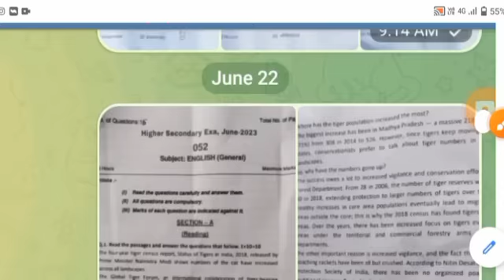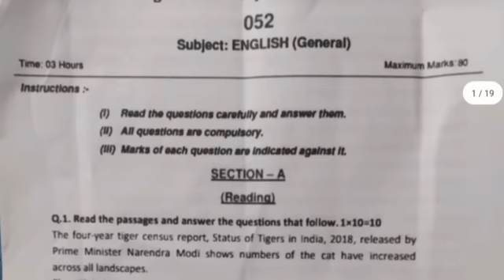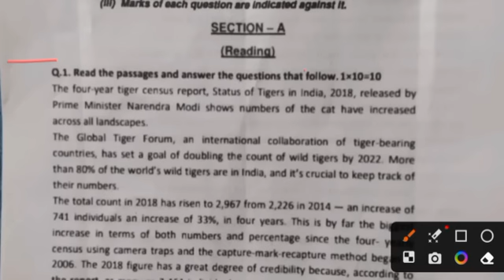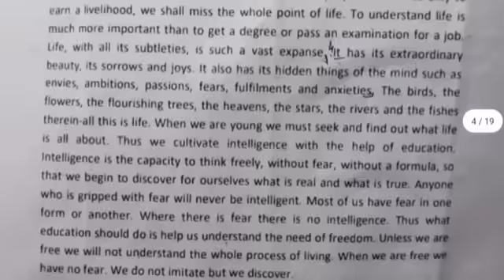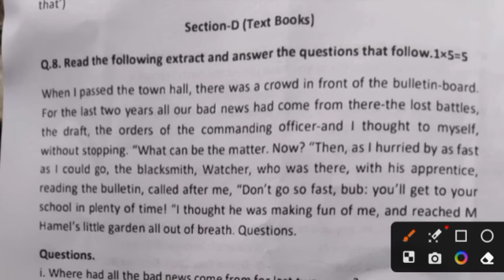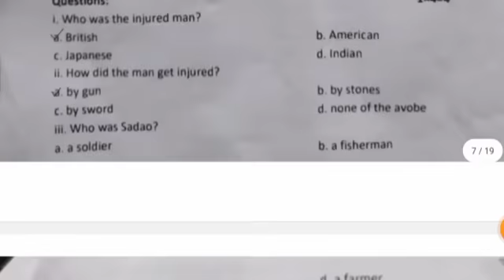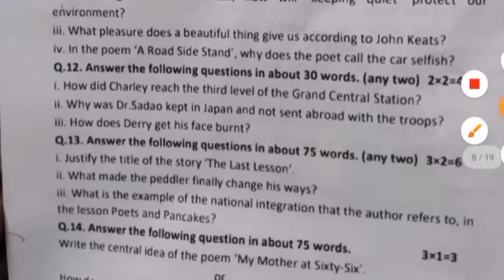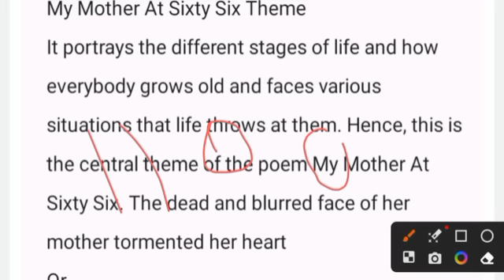class 12th english ruk jana nahi paper 2023/कक्षा 12वीं अंग्रेजी "रूक जाना नहीं" परीक्षा पेपर 2023/💯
"Ruk Jana Nahi" Exam  June 2023 class 12th English paper Mp Board

असली पेपर जून 2023

दोस्तों आज मैं लाया हूं आप सभी दोस्तों के लिए, कक्षा 12वीं अंग्रेजी "रुक

जाना नहीं" परीक्षा पेपर 2023

जैसा कि दोस्तों आप सभी को पता होगा कि आपकी मध्य प्रदेश बोर्ड परीक्षा  जून 2023 को पेपर अंग्रेजी "रुक जाना नहीं" का होने वाला है। यहीं पेपर आपकी परीक्षा में आने वाला है। 100% असली कक्षा 12वी अंग्रेजी रुक जाना नहीं परीक्षा पेपर

एमपी बोर्ड

।। इस वीडियो को देखने के बाद आप सभी 80/80 अंक ले आओगे आपकी

अंग्रेजी रुक जाना नहीं परीक्षा में ।।

[असली असली पेपर कक्षा 12वीं अंग्रेजी रुक जाना नहीं वार्षिक पेपर

2023]

class 12th (english) ruk Jana Nahi paper 2023 Mp Board

Exam, 12th class english paper 2023 mp board,

board,

 june 2023 Real paper class 12th, वार्षिक परीक्षा पेपर कक्षा 12वीं इंग्लिश रुक जाना नहीं परीक्षा 2023

||जून 2023 का असली पेपर कक्षा 12वीं अंग्रेजी रुक जाना नहीं

परीक्षा एमपी बोर्ड |

mpsos ka form kaise bhare

rukjananahi yojana 2023 ka form kab bharega

rukjananahi yojana 2023

rukjananahi yojana 2023

jana nahin ka form 2023 mein kab bharaega

rukjananahi 2023

ruk jana nahi yojna part-2 ka form kab bharega

Topic cover.

1. mp board news 2022

2. mp board 10th 12th exam date

3. mp board 10th 12th ruk jana nahi yojana 2023

4. Class 10th ruk jana nahi yojana 2023

5. Supplementary exam 10th 12th date

6. Mp board supplementary 2023 10th 12th exam

7. Mp board 10th 12th supply exam date 2023

Topic cover,

Ruk Jana nahi Yojana exam form 2023,

Ruk Jana nahi Yojana exam date 2023, Ruk Jana nahi Yojana exam form date,

Ruk Jana nahi Yojana ke form kab se bhare jayenge,

Ruk Jana nahi Yojana exam ki taiyari kaise kare 2023,

Ruk Jana nahi Yojana exam 2023 time table,

Ruk Jana nahi Yojana exam time table 2023,

Ruk Jana nahi Yojana exam preparation,

Ruk Jana nahi Yojana ke form kaise bhare 2023,

Ruk Jana nahi Yojana exam kab honge,

Ruk Jana nahi Yojana 10th 12th exam 2023,

Ruk Jana nahi Yojana 10th 12th exam form,

Ruk Jana nahi Yojana 10th 12th exam time table 2023

Ruk Jana nhi yojna exam 2023 Ruk Jana nahi yojna exam form 2022

mp Ruk Jana nahin Yojana

रुक जाना नहीं योजना 2023 आवेदन फॉर्म

MP Board class 12th and 10th Ruk Jana nahi form 2023

how to apply Ruk Jana nahin Yojana 2023 exam

Ruk Jana nahin Yojana 2023

Ruk Jana nahin phone 2023 date

MP SOS 10th 12th online form

Ruk Jana nahin Yojana

MP Board Ruk Jana nahin application form 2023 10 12th Ruk Jana nahin Yojana 2023 form date

Ruk Jana nahi form 2023 Ruk Jana nahi form date 2022

Ruk Jana hai nahin form date 2022